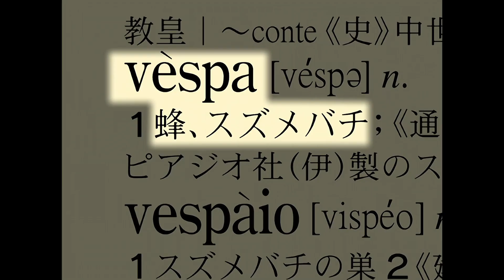FLCL - 'Demon Mark' (FAN-MADE PROMO)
Here's another quick fan-made promo for the show fooly cooly (FLCL)

The song name is 'Deceptacon' by Le Tigre if anyone is curious as to which song I've used